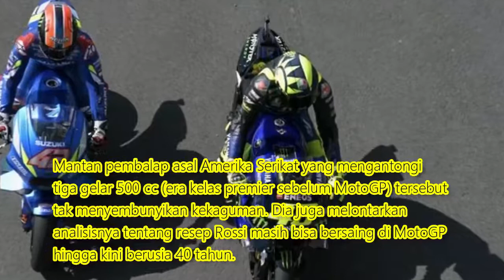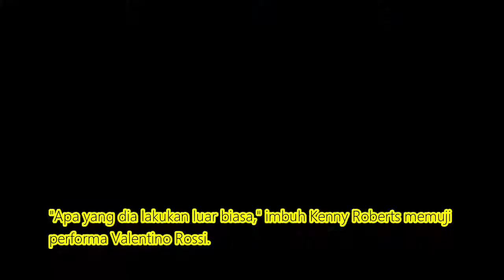Analisis Legenda MotoGP tentang Resep Karier Panjang Valentino Rossi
Karier panjang Valentino Rossi memancing nada-nada kekaguman dari fans maupun legenda MotoGP. Satu di antara legenda MotoGP yang terkesan dengan kemampuan The Doctor berkarier di level tertinggi pada usia yang sudah tak muda adalah Kenny Roberts.

Mantan pembalap asal Amerika Serikat yang mengantongi tiga gelar 500 cc (era kelas premier sebelum MotoGP) tersebut tak menyembunyikan kekaguman. Dia juga melontarkan analisisnya tentang resep Rossi masih bisa bersaing di MotoGP hingga kini berusia 40 tahun.

"Ada beberapa faktor untuk dipahami mengapa bisa terjadi. Salah satu alasan atas karier panjangnya karena dia belum pernah mengalami cedera lama," kata Roberts, seperti dilansir AS, Senin (29/4/2019).

Sepanjang berkarier di Grand Prix lebih dari dua dekade, pembalap Italia tersebut hanya dua kali mengalami cedera serius. Dia mengalami patah tulang tibia dan fibula kanan pada 2010 dan 2017. "Itu faktor utama yang membuatnya masih bisa menjaga kecepatan di lintasan," kata Roberts.

Rossi bukan hanya bertahan di MotoGP, tapi juga masih kompetitif. Pada dua balapan terakhir MotoGP 2019, di Argentina dan Austin dia finis sebagai runner. Adapun di MotoGP Qatar finis di posisi keempat.

Valentino Rossi kini bercokol di peringkat kedua klasemen sementara MotoGP 2019, hanya tertinggal tiga poin dari Andrea Dovizioso (Ducati) yang menguasai posisi puncak.

"Apa yang dia lakukan luar biasa," imbuh Kenny Roberts memuji performa Valentino Rossi.